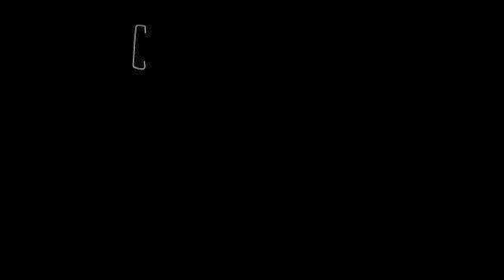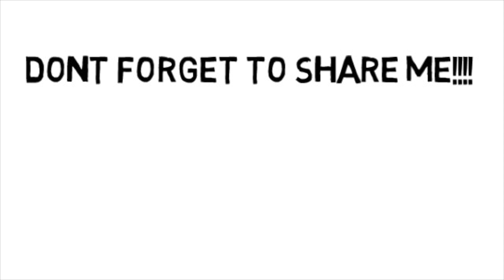bunny baby shoe little bit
1080HD bunny baby shoe little bit